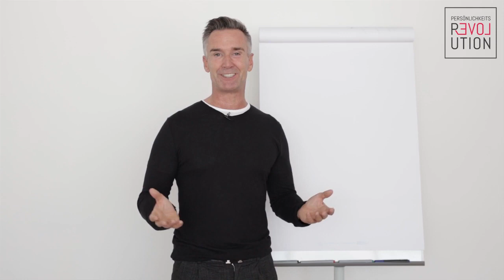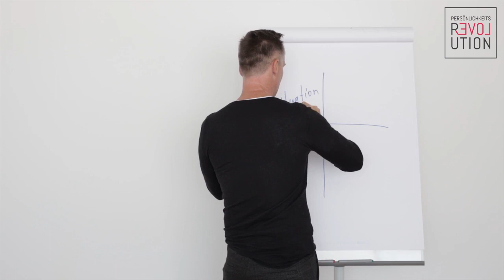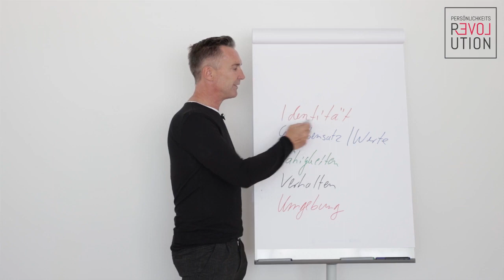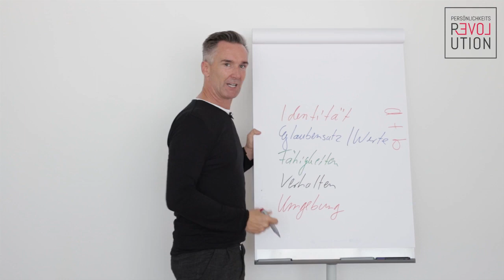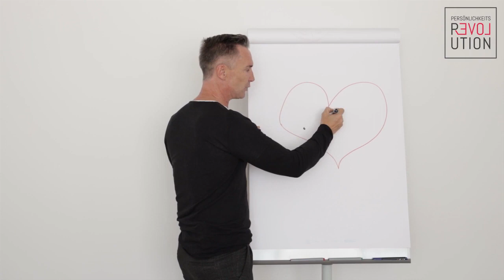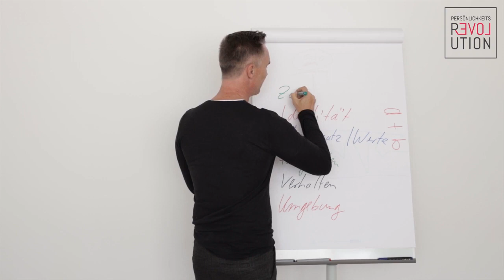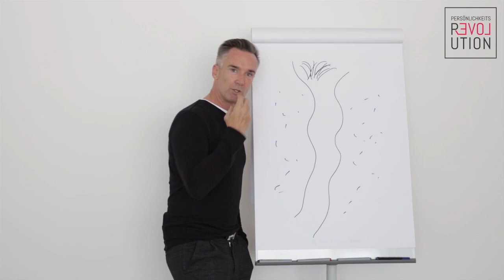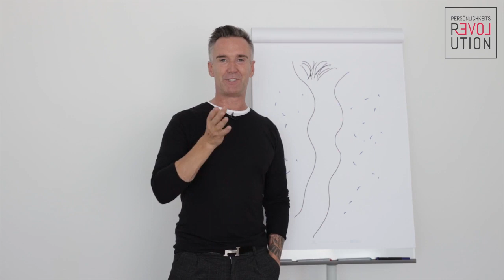Hast du wirklich einen freien Willen?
Wahrscheinlich glaubst du, dass du deine Entscheidungen frei und völlig selbstständig triffst. Doch ist das wirklich wahr?